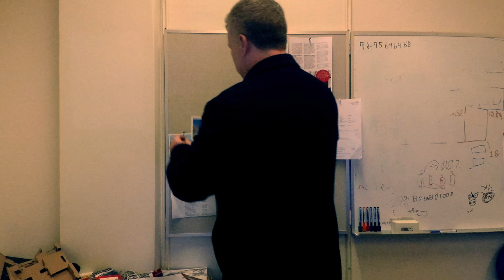Home on the range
I suppose this video could also be called "A passing feeling of freedom" or something like that. :)